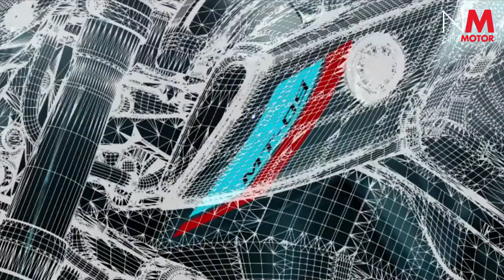Yamaha MT-09 35kw | Máxima deportividad para el carnet A2 | Review | Prueba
Yamaha ha renovado por completo su MT 09, una de las motos naked deportivas con mayor solera en el mercado. La Yamaha MT-09 2022 es ahora una moto más accesible que su predecesora ya que por primera vez cuenta con una versión disponible para el carnet A2.